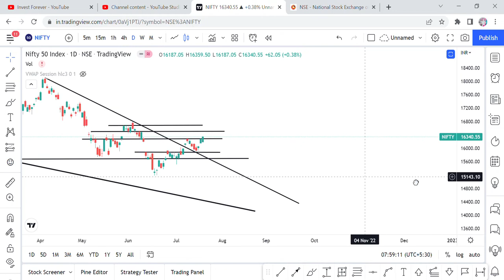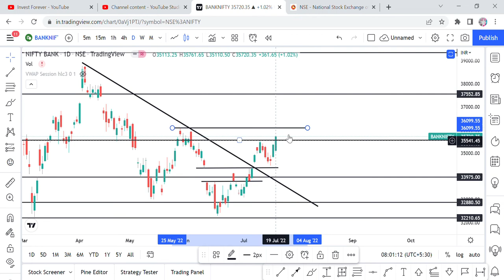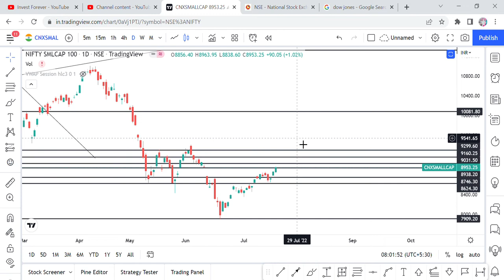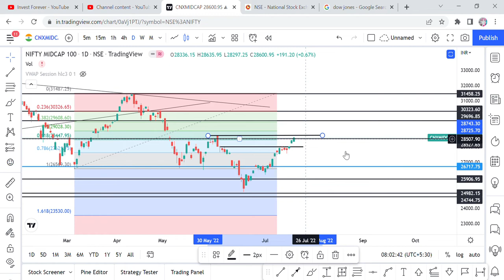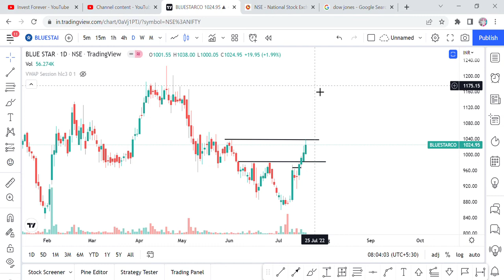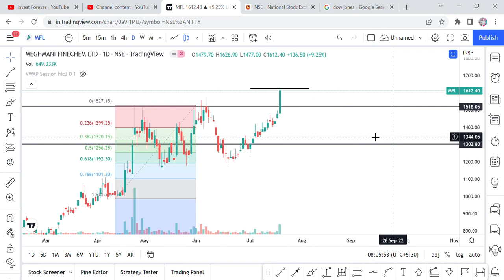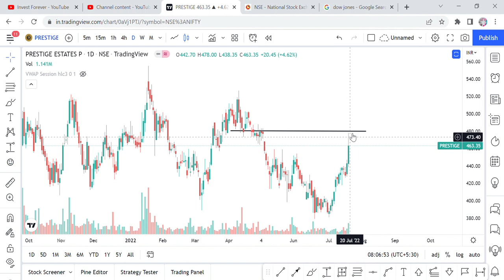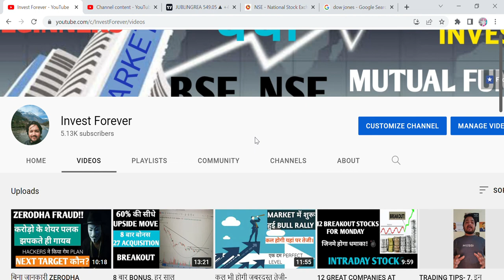आज रखे इन शेयर्स पर नजर, MORNING UPDATE, BREAKOUT STOCKS, 20TH JULY, 2022, NIFTY50!! NIFTY BANK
Hi Guys, In this video, we will DISCUSS, MORNING UPDATE AND NIFTY OUT LOOK AS WELL AS SOME STOCKS WHERE INTRADAY CAN BE PERFORM i.e. BREAKOUT OR BREAKDOWN STOCKS, FOR ALL NEWS PLEASE WATCH THE VIDEO. Thanks

SHORTS,
YOUTUBE SHORTS,
INVESTMENT TIME,
INVESTMENT,
MULTIBAGGER,
BONUS,
SPLIT,
DIVIDEND,
BUYBACK,
RIGHT ISSUE,
TENDER OFFER,
INTRADAY,
SWING TRADE,
POSITIONAL TRADE,
FUTURE OPTION,
INTRADAY TIPS,
HOW TO EARN MONEY DAILY?,
NIFTY PREDICTION,
MARKET PREDICTION,
nifty bank,
NIFTY MIDCAP,
NIFTY SMALLCAP,
NIFTY50
SUPPORT AND RESISTANCE,
STOCK MARKET PREDICTION 20TH JULY 2022,
STOCKS IN FOCUS,
EQUITY MARKET,
BULL RALLY,
DOW JONES,